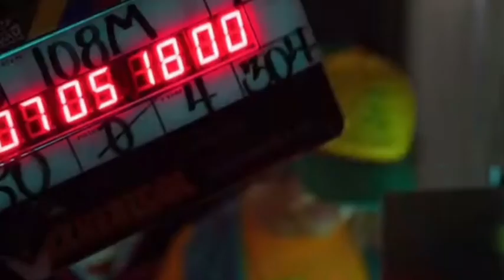Stranger Things Ketchup Song - Tiktok - bill wyers11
Stranger Things Ketchup Song - Tiktok

Video Credit - bill wyers11